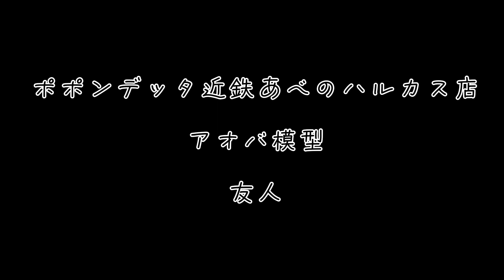Nゲージ…それは…それは…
列車を150分の1で再現した模型。
まるでスモールライトで小さくしたようなものだ…

撮影協力
ジオラマ103
三光堂
レールウェイトイボックス
タムタム神戸三宮店
ポポンデッタ近鉄あべのハルカス店
アオバ模型